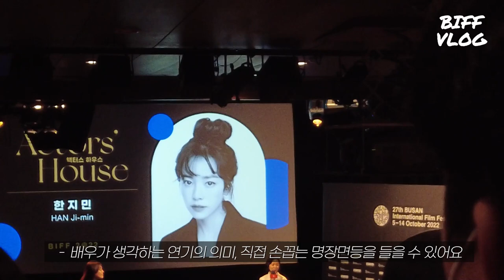[2022 BIFF 현장] '부국제 병아리' 이지은 (아이유) 나오니까 함성소리 ㄷㄷ ...추워도 꼭 자리 지킨 이유